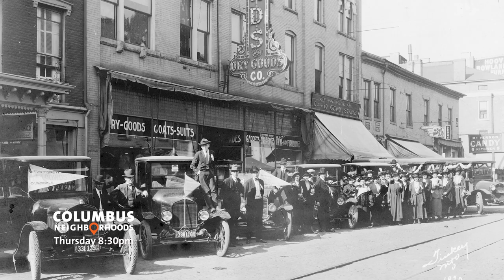Our Neighbors To The North Preview - Columbus Neighborhoods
Columbus has hundreds of neighborhoods tucked away inside its boundaries. In this episode, we step outside of Columbus to explore some interesting stories from a few of our neighbors to the north.

We'll visit Mount Vernon, meet Anjali Phougat  and her Designer Dream Collection and celebrate the first concrete street in America in in Bellefontaine, Ohio.